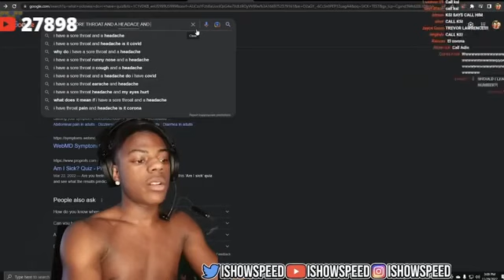IShowSpeed Thinks He’s Dying!!!